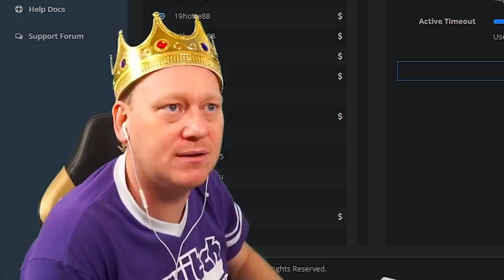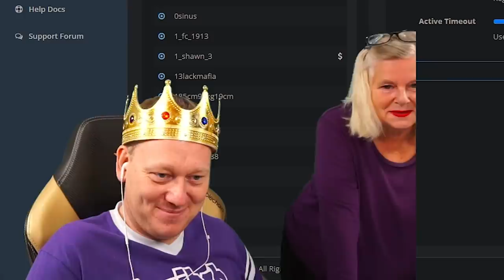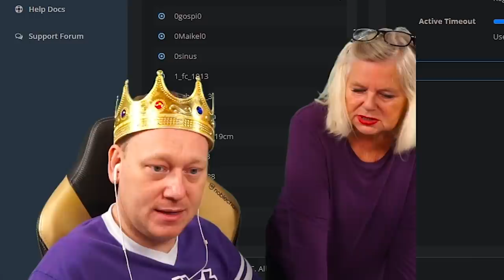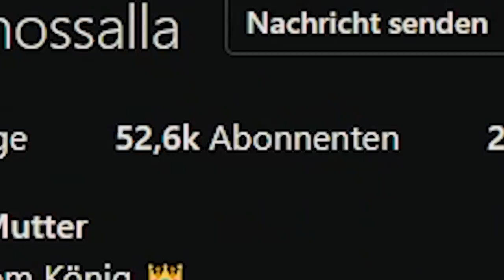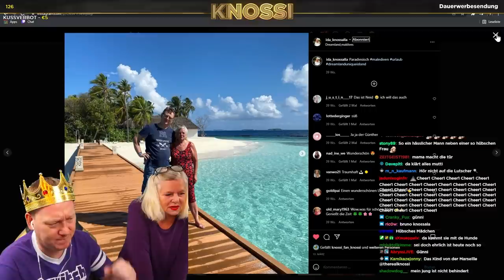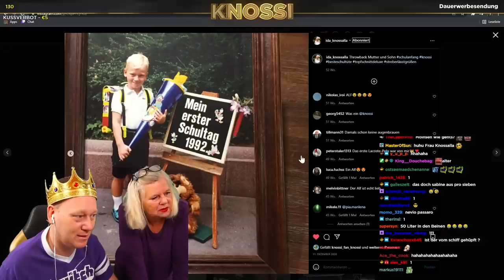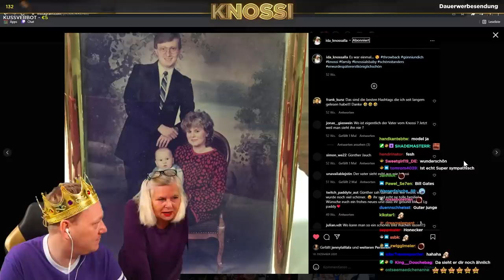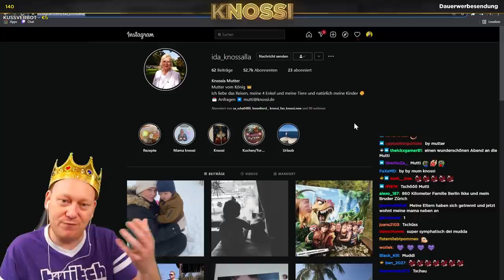HEUTE noch CHICKI CHICKI! 😏 UNANGENEHMER TALK mit MUTTI! 😂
👑Unangenehmer Talk mit Mutti👑